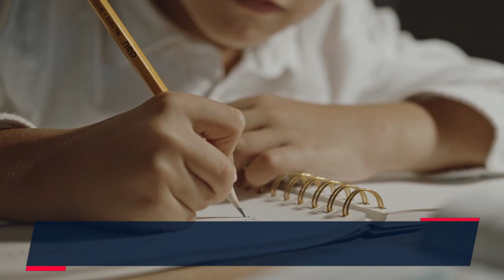How To Cure Boredom like A Pro?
Boredom is a state of feeling uninterested or disengaged with one's current activities or surroundings. It is typically characterized by a sense of dissatisfaction, restlessness, and a lack of mental stimulation. When someone is bored, they may feel like time is passing slowly, and they may have difficulty finding something engaging or meaningful to do.

Boredom can occur in various situations, such as when one is waiting for something, engaging in repetitive or monotonous tasks, or lacking novelty or challenge in their environment. It can also arise when a person's needs for stimulation, intellectual or creative engagement, or social interaction are not being met.

Boredom can have negative effects on mental well-being and productivity, but it can also serve as a catalyst for seeking out new experiences, hobbies, or challenges. It can be an opportunity for self-reflection, creativity, or a chance to reevaluate one's priorities and interests.

In today's digital age, where constant entertainment and distractions are readily available, some people may find it more challenging to tolerate or cope with boredom. However, it is important to recognize that experiencing moments of boredom is a normal part of human experience and can even lead to personal growth and self-discovery.